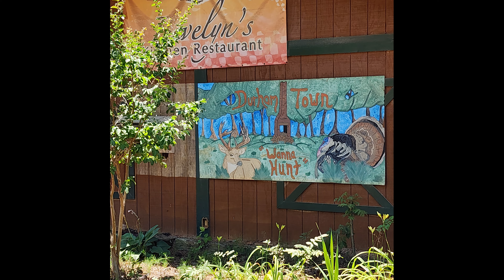2024 06 Durhamtown